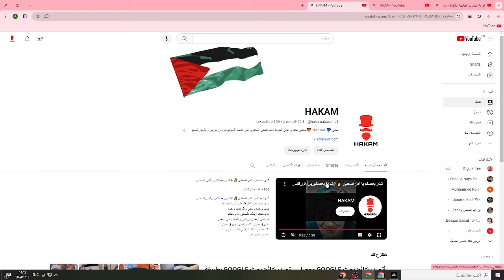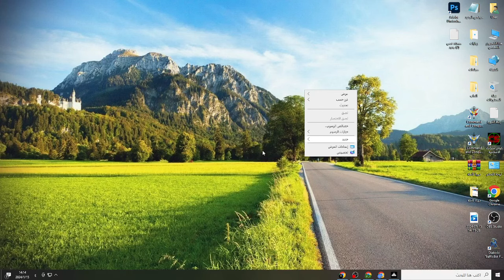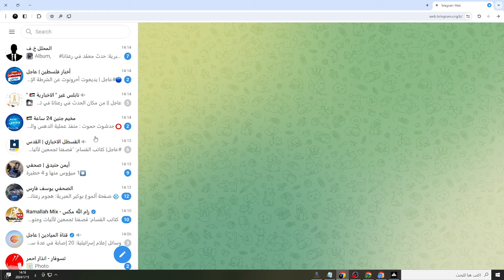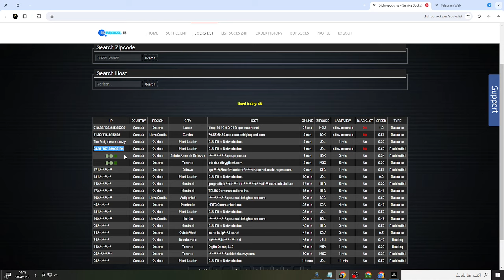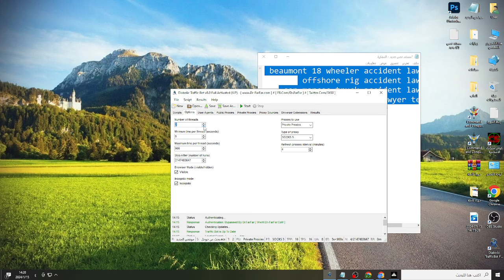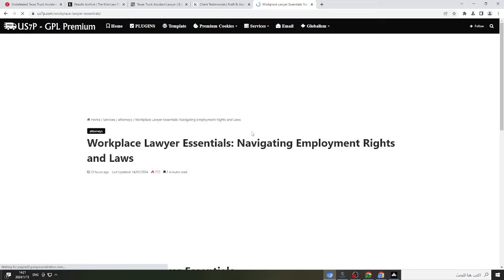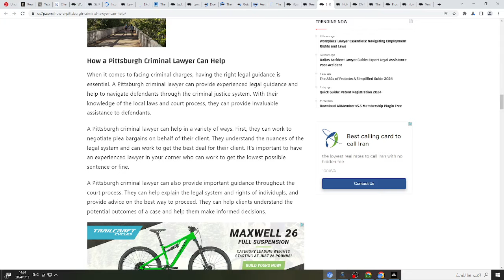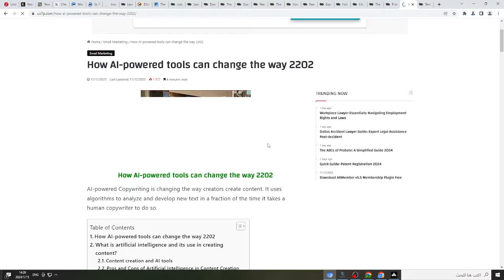زيادة تكلفة النقرة في Google Adsense إلى 1000 دولار أسرار ونصائح عملية 💰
أفضل طريقة لحتى تحصل على سعر نقرة مرتفع جدا والأستفادة من حساب ادسنس لحتى يكون في عندك نهاية كل شهر مبلغ 1000 دولار شهريا

👈 منشئ محتوى عالي الجودة 🚀 أدعم منشئي المحتوى على منصات يوتيوب ووردبريس وبلوجر لتسهيل فهم خوارزميات الربح من الإنترنت، خاصةً جوجل أدسنس.

❗ أقدم لك ❗محتوانا هو فكرة تدعم نجاحك ببساطة! 🚀

👈 شروحات أدسنس وطرق الحصول على سعر نقرة مرتفع 🔴
👈 تهيئة الوردبريس بالكامل 🟠
👈 طريقة الحصول على مقالات حصرية 🟢
👈 طريقة الحصول على أفضل أداة في بلوجر 🔵
👈 الحصول على إضافات وردبريس وبلوجر 🟣
👈 تحليل ومتابعة إحصاءات القنوات والمواقع 🟤
👈 استراتيجيات تسويق المحتوى بشكل فعّال ⚫
👈 نصائح لتحسين ترتيب موقعك في محركات البحث ⚪
👈 طرق زيادة عدد المشتركين والمشاهدات 🔶
👈 كيفية الاستفادة من الإعلانات والشراكات 🔷

دعائكم لأهلنا في غزة وفلسطين ✌️